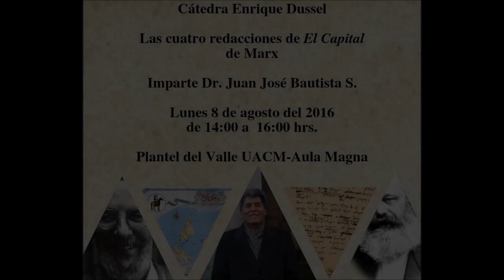Juan José Bautista Segales - Las cuatro redacciones de El Capital de Karl Marx (Sesión 1A - 2016-II)